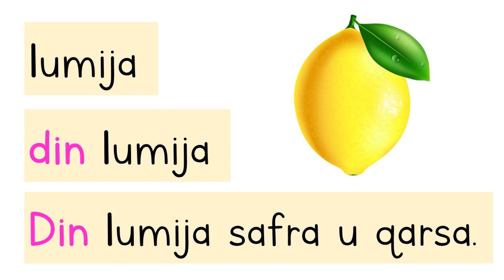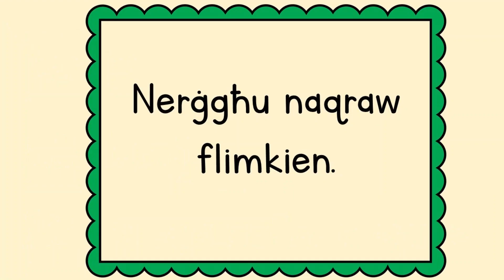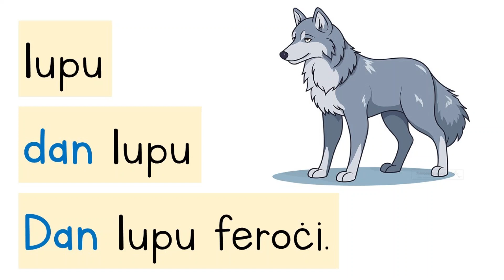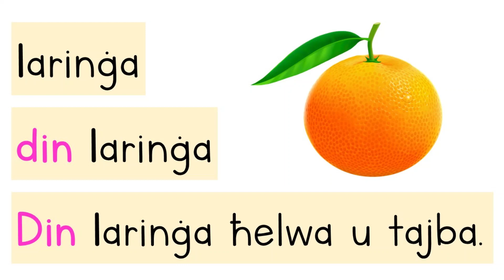L-ittra L - Kliem bl-ittra L